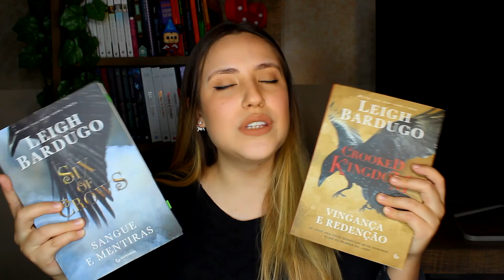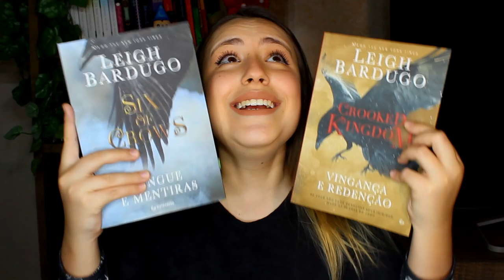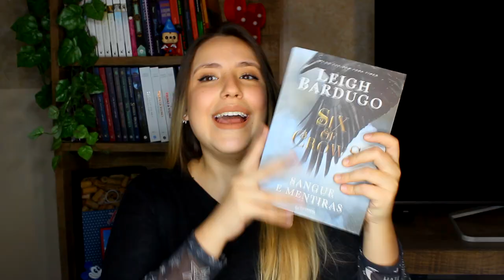SIX OF CROWS É MUITO MELHOR QUE SOMBRA E OSSOS E EU POSSO PROVAR! - Resenha completa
VIU
O vídeo de hoje é mais uma resenha com e sem spoilers sobre uma das melhores séries de livros que já li na vida: SIX OF CROWS da Leigh Bardugo!

00:00 Introdução
01:24 Explicação do universo
07:36 Sem Spoilers
17:33 Com Spoilers
20:37 Conclusão